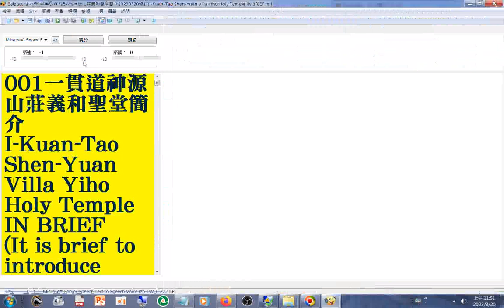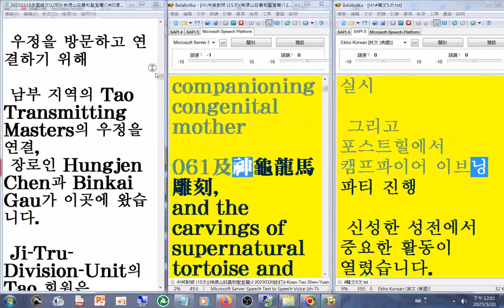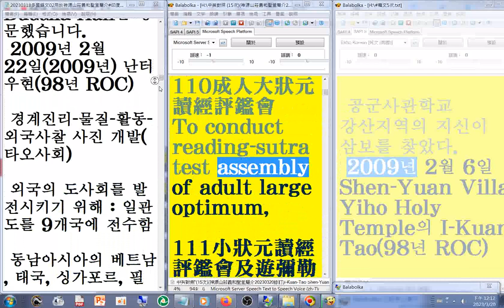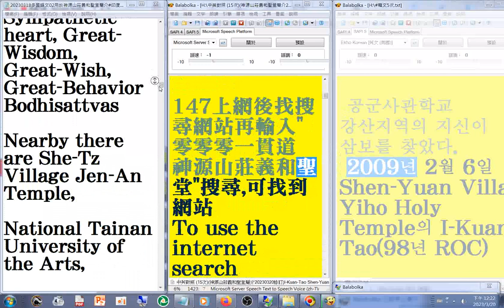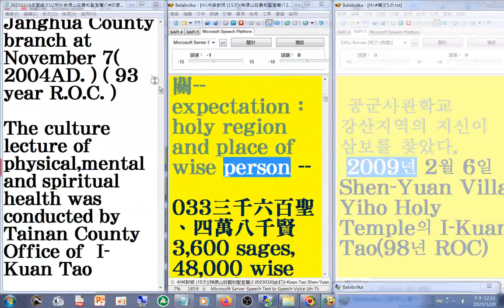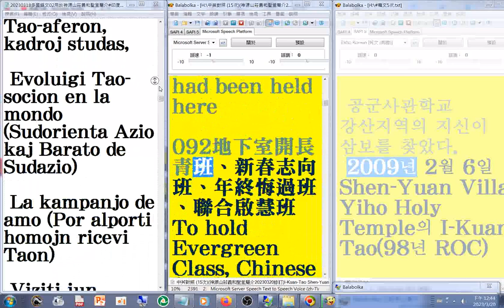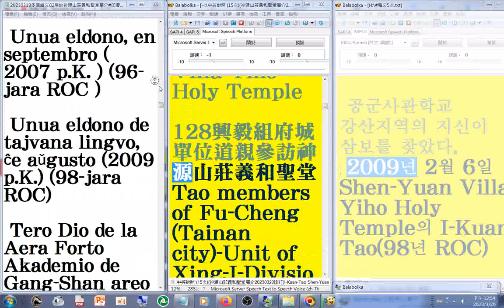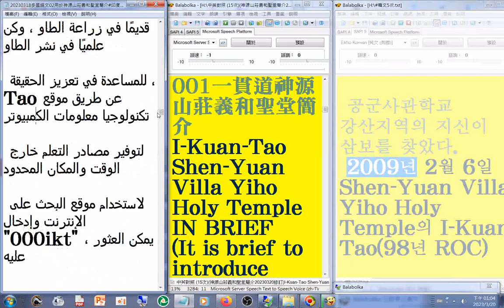20230320a#有聲書#韓語 摘錄 + 多國語文用於神源山莊義和聖堂簡介#中文#英文#印度文#尼泊爾文#越南文#泰文#日文#韓文#世界語#阿拉伯文_(練習作品(網路翻譯成果，僅供參考)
練習作品(網路翻譯成果，僅供參考)20230217#I-Kuan-Tao Shen-Yuan Villa Yiho Holy Temple IN BRIEF